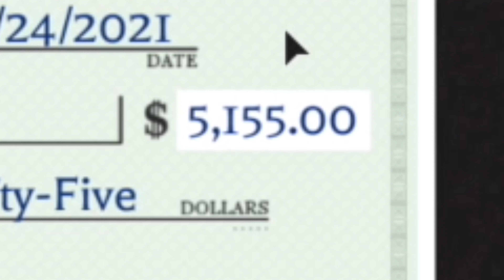HOW to GET RICH in BLOXBURG!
hey guys! sorry I haven't posted.. today ill be showing you have to get rich in bloxburg! enjoy :)

luv ya :D